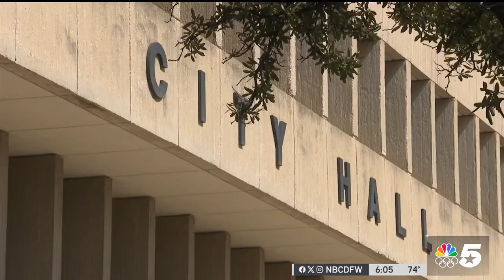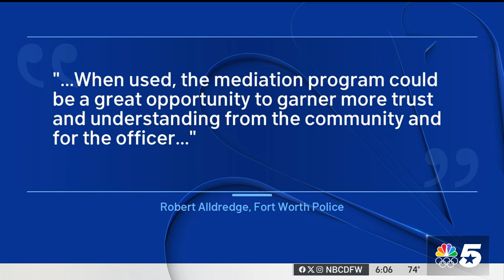Fort Worth Police offers mediation program to community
Fort Worth officials are launching a mediation program to encourage residents with police complaints to talk directly with officers to restore trust between the community and the police department. The voluntary program may not work for every case, but it aims to provide a platform for constructive dialogue. NBC 5's Tahera Rahman has more.